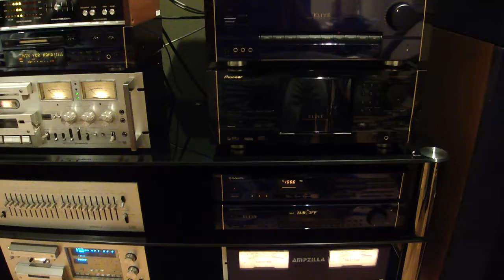M4H00076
Memorex Challenge I Mix tape recorded on Memorex DB cassette by Miles (Miracle Mile). Playback on Esoteric V-9000 cassette deck.